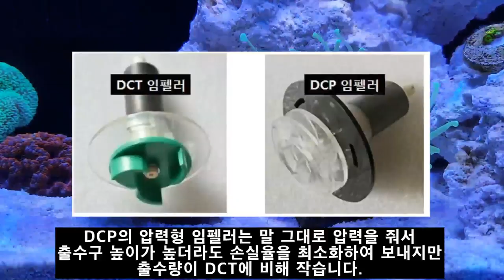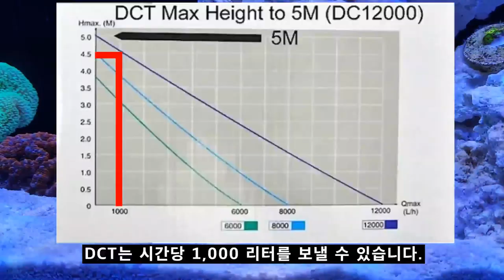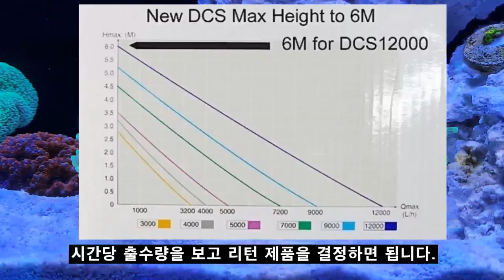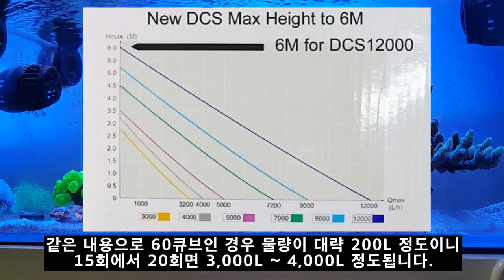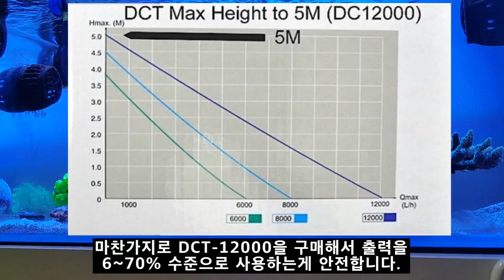해수어항의 심장! 리턴모터의 모든 것 (리턴 모터 추천과 원리에 대한 설명)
카카오뱅크
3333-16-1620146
김선호
감사합니다.

해수어항을 운영하면서 가장 중요한게 어항 그리고 리턴 모터입니다.

리턴모터는 스페어로 2개씩 구매를 하시는게 좋으며,
자신의 어항 스펙에 맞게 구매하시는 걸 권장드립니다.

※ 해당 링크는 쿠팡 파트너스 활동의 일환으로 구매하신 금액에서 일정 비율을 제공 받습니다.
제공받은 금액으로 영상을 제작하는데 많은 도움이 되고 있습니다.
감사합니다.